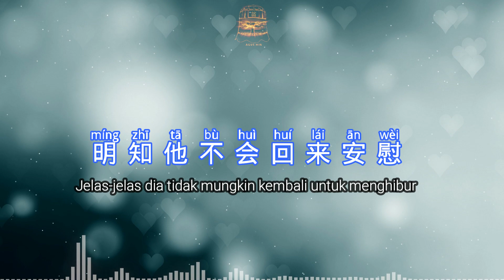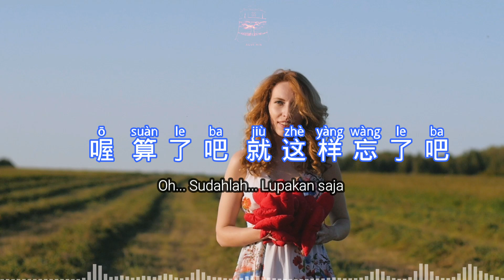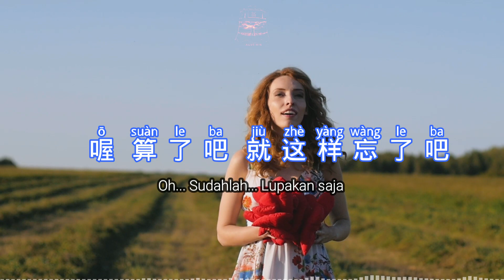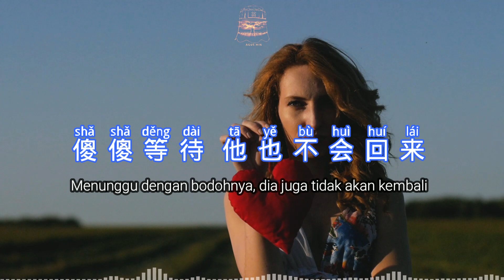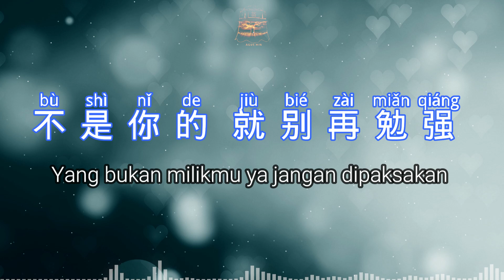Xin Tai Ruan 《心太软》 Hati Terlalu Lembek - Lirik Terjemahan | 拼音歌词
Mendengar lagu belajar mandarin 听歌学汉语

Channel AGUS HIN ini membahas belajar bahasa mandarin untuk pemula, berisi cara mudah belajar bahasa mandarin baik menulis, membaca, mendengar, dan berbicara bahasa mandarin. Untuk melihat urutan materi dan link video dari awal sampai terkini bisa disimak di CHANNEL TELEGRAM MANDARIN BISA :

File Daftar Lengkap Alfabet Hanyu Pinyin dan dokumen lainnya seperti chinese fonts di dalam folder "Chinese Language Learning" silahkan klik :

Xin Tai Ruan 心太软 [ Hati Terlalu Lembek ] Lagu Mandarin Subtitle Indonesia - Lirik Terjemahan

你总是心太软 心太软
Hatimu selalu terlalu lembek, terlalu lembek
独自一个人流泪到天亮
Menangis sendirian sampai fajar
你无怨无悔的爱着那个人
Kamu mencintai orang itu tanpa keluh-kesah dan penyesalan
我知道你根本没那么坚强
Aku tahu kamu pada dasarnya tidak setegar itu

把所有问题都自己扛
Menanggung segala masalah sendiri
相爱总是简单 相处太难
Saling mencintai itu mudah, tapi sulit untuk bisa hidup bersama
不是你的 就别再勉强
Yang bukan milikmu ya jangan dipaksakan

夜深了你还不想睡
Sudah larut malam kamu masih tidak mau tidur
你还在想着他吗
Apakah kamu masih memikirkannya ？
你这样痴情到底累不累
Kamu mabuk kepayang seperti ini apa tidak capek ？
明知他不会回来安慰
Jelas-jelas dia tidak mungkin kembali untuk menghibur
只不过想好好爱一个人
Hanya ingin mencintai seseorang dengan baik
可惜他无法给你满分
Sayangnya dia tidak menilaimu sempurna
多余的牺牲 他不懂心疼
Sudah begitu banyak pengorbananmu toh dia juga tidak tahu mencintai
你应该不会只想做个好人
Kamu sebaiknya jangan hanya berpikir unyuk menjadi orang baik
喔 算了吧 就这样忘了吧
Oh... Sudahlah... Lupakan saja
该放就放 再想也没有用
Lepaskan saja apa yang harus dilepas, tidak ada gunanya memikirkannya lagi
傻傻等待 他也不会回来
Menunggu dengan bodohnya, dia juga tidak akan kembali
你总该为自己想想未来
Sebaiknya kamu memikirkan masa depanmu sendiri saja